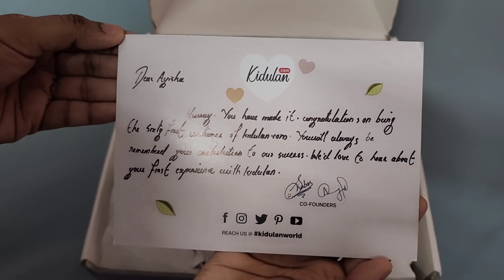FUNNY BABY FOOD CHALLENGE/ TASTING WIERD FOOD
Hai all,
I am Ayisha s khan, a mommy vlogger
you can find a snippet of all my life updates here on my youtube channel...
I hope you would show a lil bit of love and also be on this journey throughout...